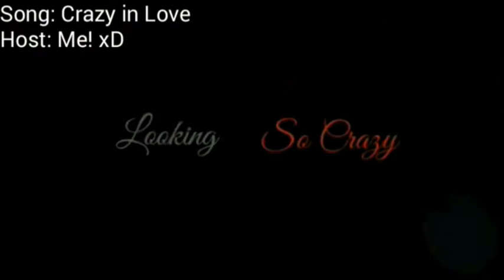Mep Collection III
I got to carried away! This is too long. XD And two vids in a day?! DAMN! AND FOUR OF MY FAVORITE CARTOONS ARE IN ONE VID! :D

Girls Like Girls: Ruby/Sapphire and Mabel/Wendy
Full Thing:
Comments: Ruby & Sapphire are so precious! I was playing with transitions here. And Mabel & Wendy! They are so underrated, I swear! I prefer this to Wendip!

Castle/Dollhouse: Lapis Lazuli
Full Thing:
Comments: I had fun making this! I can't wait to see Lapis again!

Crazy in Love: Esmeralda/Frollo
Full Thing:
Comments: I was originally gonna do Bill & Marco, but I changed my mind. Plus, Fresme is bae! You can thank AiraSora...

Novacaine: Bill Cipher
Full Thing:
Comments: I was once again playing with transitions. And this song matches him.

I Can Be Anything: Tom
Full Thing:
Comments: I had fun with this. This thing needs to get complete! Go join it:

Control(Instrumental): Beast!Wirt
Full Thing
Comments: I wish Beast!Wirt was a canon character...